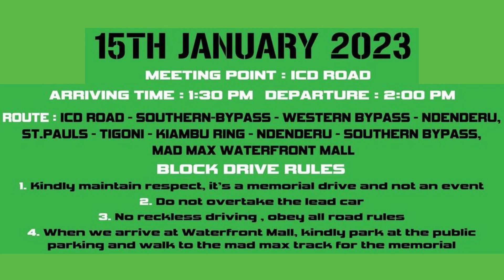KEN BLOCK Drive Run Meet Nairobi Kenya Memorial Cars Karen The Waterfront Mall kenblock 15 Jan 2023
We mourn Ken Block.
We present to you the Ken Block Run happening this Sunday.
All cars and clubs are welcome, let’s put a smile and celebrate the life of one of the greatest names in the Motorsport scene.
The car community has lost a legend, idol and hero.
He was someone who figured out how to have fun for a living and live out his dreams within the car world. He managed to connect, inspire and enlarge car & motorsport lovers all around the globe.
It’s fair to say, that pretty much every car lover out there is feeling with his/her friends and family